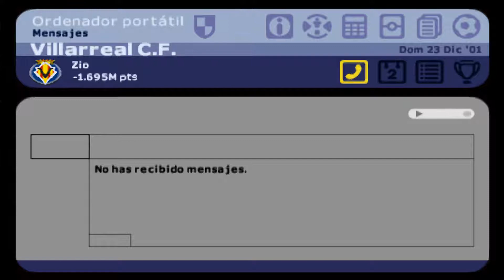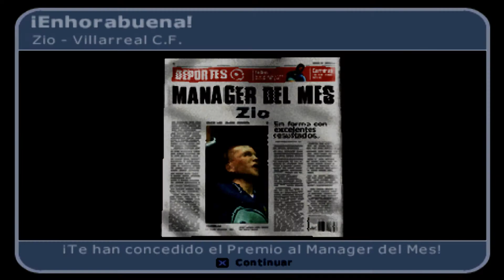5.Manager de Liga 2002(Reto).Valores!!!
Hablamos un poquito de la vida y tal.
Suerte.